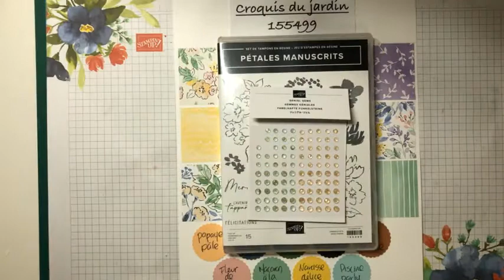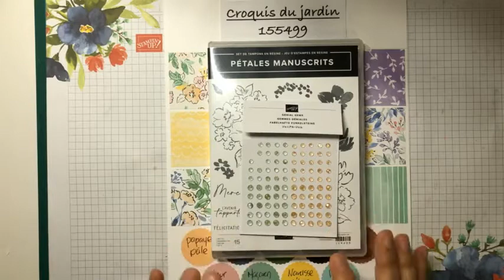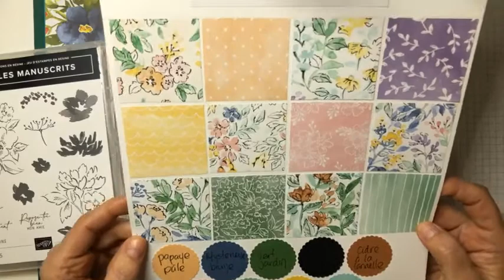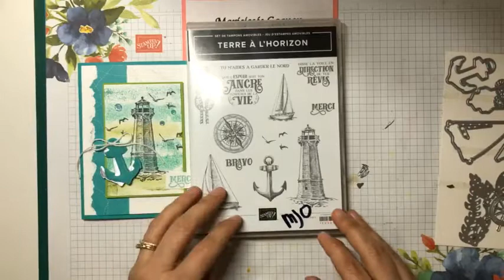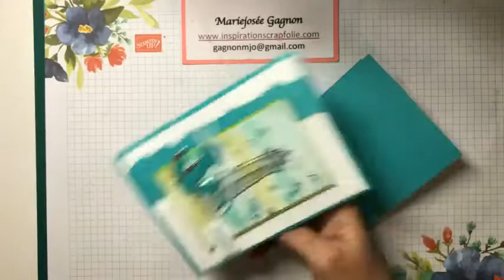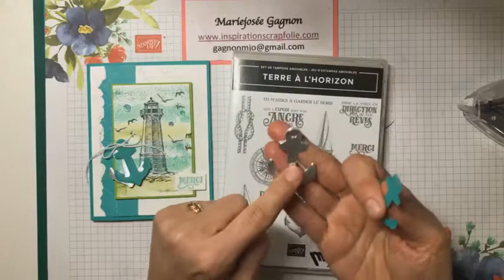Comment faire un fond de carte wow avec du masking tape - Stampin'Up!